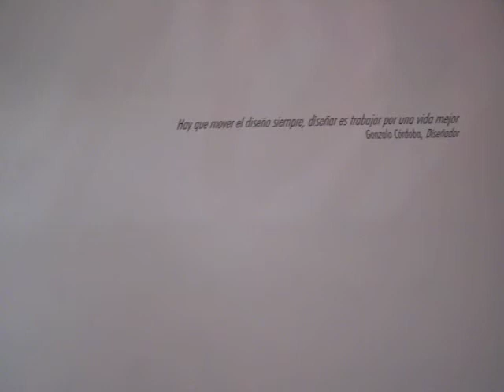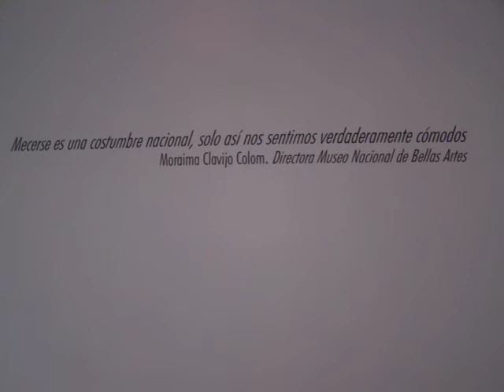dekuba expo pero se mueve 3 Galería Villa Manuela diseño cubano